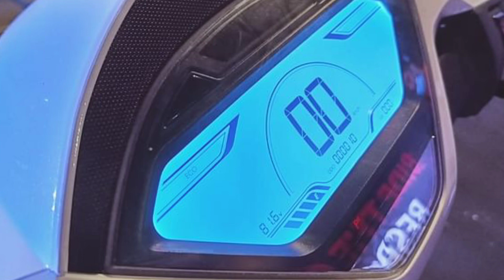Okinawa okhi 90